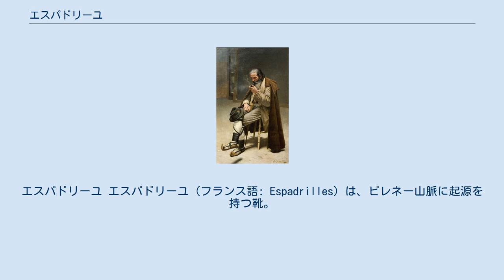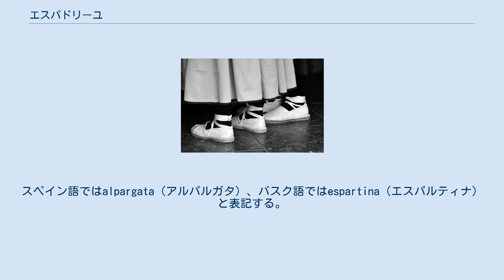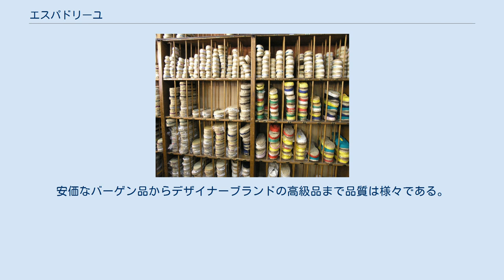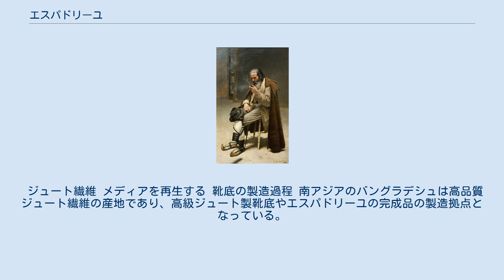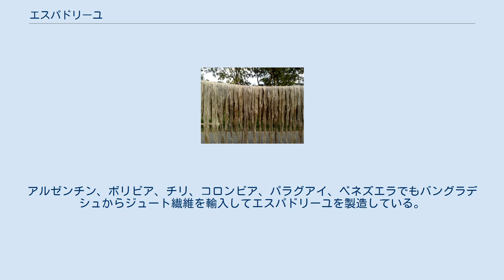エスパドリーユ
エスパドリーユ エスパドリーユ（フランス語: Espadrilles）は、ピレネー山脈に起源を持つ靴。
一般的に上部は帆布（カンバス）や木綿布でできており、靴底は柔軟なジュート縄でできている。
足首部分にはしばしばレース飾りが施される。
エスパドリーユを定義づける要素はジュート縄（黄麻）の靴底であり、上部のスタイルは多様である。
 近年ではゴムやスポンジ底の縁にだけジュートを装飾のために巻きつけたエスパドリーユ風のサンダルをエスパドリーユと称することもある。
 今日では快適で環境にやさしいサンダルとして世界的に普及している。
伝統的なエスパドリーユはスペイン、アメリカ合衆国、イギリス、カナダ、アルゼンチン、ブラジル、メキシコ、オーストラリア、南アフリカでとても人気があり、ヨーロッパの大半の国でも人気がある。
 エスパルトで作った紐 espadrille（エスパドリーユ）はフランス語の単語であるが、カタルーニャ語でエスパドリーユを表すespardenya（アスパルデーニャ）に由来する。
スペイン語ではalpargata（アルパルガタ）、バスク語ではespartina（エスパルティナ）と表記する。
地中海地方にはロープを作るための丈夫でしなやかなエスパルト（カタルーニャ語ではアスパルト）という繊維があり、カタルーニャ語のアスパルデーニャとはこの繊維という生地から作る靴を意味する。
カナダのケベック州でespadrilleという単語は、ジュート製のサンダルではなくランニングシューズやジョギングシューズを指す。
 ピレネー山麓にあるカタルーニャ地方、バスク地方、オクシタニア地方では、18世紀からエスパルト繊維を使用したエスパドリーユが履かれていた。
さらにピレネー山麓のバスク地方には、100年以上に渡ってエスパドリーユを作り続けている工房がある。
伝統的なエスパドリーユは農民によって作られ、農民によって性別を問わず履かれていた。
 今日のエスパドリーユはカタルーニャ地方でもバスク地方でも人気を増しており、春季や夏季にはよく履かれる。
一般的にはスペインや南アジアの工場で製造されている。
安価なバーゲン品からデザイナーブランドの高級品まで品質は様々である。
現代のエスパドリーユは概して女性用の靴であるものの、男性がエスパドリーユを履くこともある。
 1940年代にはアメリカ合衆国でそのファッション性が注目され、1948年の映画『キー・ラーゴ』では女優のローレン・バコールがレースの付いたエスパドリーユを履いた。
ハイヒールのエスパドリーユが流行したのは、フランス人ファッションデザイナーのイヴ・サン・ローランの影響である。
1970年のパリ・コレクションで、サン・ローランはスペインの製造会社であるカスタニェル(Castañer)社と接触し、カスタニェルはサン・ローランが求めるデザインのエスパドリーユを作った。
ハイヒールのエスパドリーユは大ヒットし、今日のファッション界にさえも影響を与えている。
 アメリカで放送されたドラマ『マイアミ・バイス』がヒットした影響で、ドン・ジョンソン演じる主人公のソニー・クロケットが履いたエスパドリーユは1980年にリバイバルヒットした。
2013年には、ニューヨークの高級靴店で500ドル近くの高額で売られるエスパドリーユもある。
 ジュート繊維 メディアを再生する 靴底の製造過程 南アジアのバングラデシュは高品質ジュート繊維の産地であり、高級ジュート製靴底やエスパドリーユの完成品の製造拠点となっている。
世界全体ではエスパドリーユの完成品の90%がバングラデシュで製造されるものの、スペイン、フランス、イタリアでもバングラデシュからジュート繊維の靴底を輸入してエスパドリーユの完成品を製造している。
アルゼンチン、ボリビア、チリ、コロンビア、パラグアイ、ベネズエラでもバングラデシュからジュート繊維を輸入してエスパドリーユを製造している。